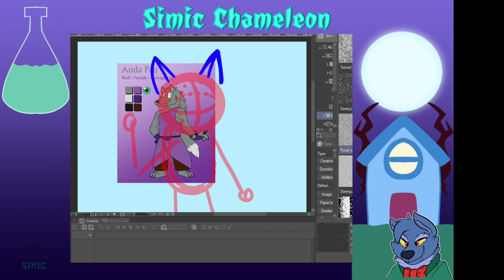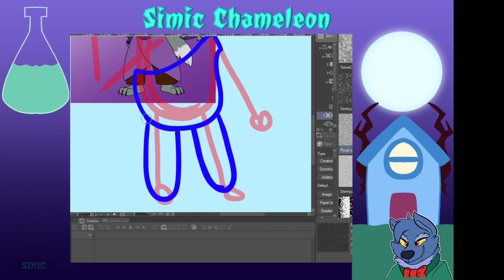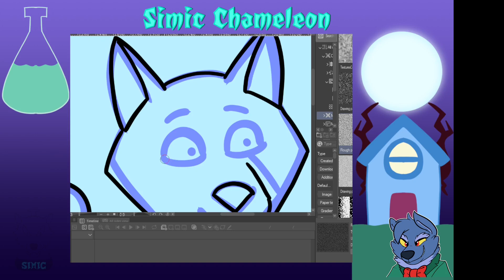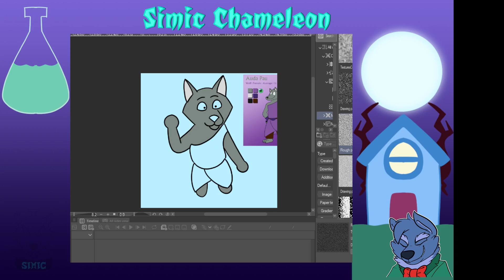Animal crossing speedpaint artfight